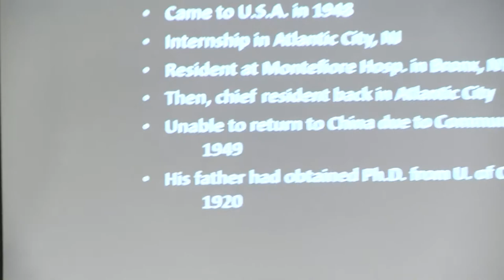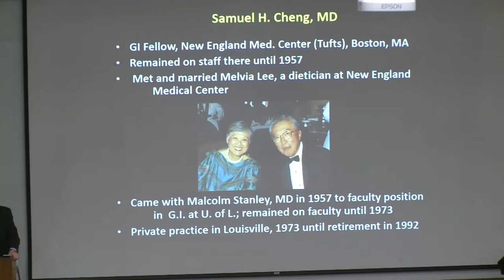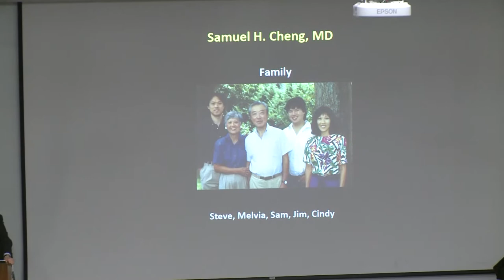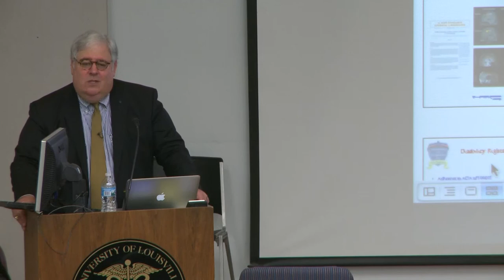Fins: Neuroethics and Disorders of Consciousness: When Rights Come to Mind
Dr. Fins: Neuroethics and Disorders of Consciousness: When Rights Come to Mind

Joseph Fins, M.D., will present “Neuroethics and Disorders of Consciousness: When Rights Come to Mind”, Tuesday, September 17th from noon-1pm in the Kornhauser Library Auditorium, HSC. Dr. Fins is The E. William Davis, Jr. M.D. Professor of Medical Ethics and Chief of the Division of Medical Ethics at Weill Cornell Medical College where he also serves as Professor of Medicine, Professor of Public Health and Professor of Medicine in Psychiatry. He is the founding Chair of the Ethics Committee of New York-Presbyterian Weill Cornell Medical Center where he serves as an Attending Physician and Director of Medical Ethics. Dr. Fins co-directs the Consortium for the Advanced Study of Brain Injury (CASBI) and is an Adjunct Faculty Member and Senior Attending Physician at the Rockefeller University. Dr. Fins is a graduate of Cornell University Medical College. He completed his residency and fellowship in Internal Medicine at The New York Hospital-Cornell. He is a co-author of the landmark 2007 Nature paper describing the first use of deep brain stimulation in the minimally conscious state. Dr. Fins is the current President of the American Society for Bioethics and Humanities. He is an elected member of the Dana Alliance for Brain Initiatives.

9/17/13